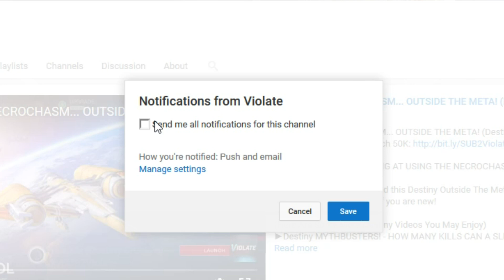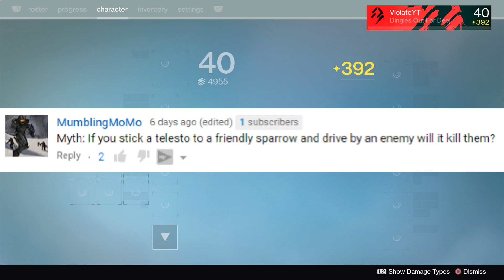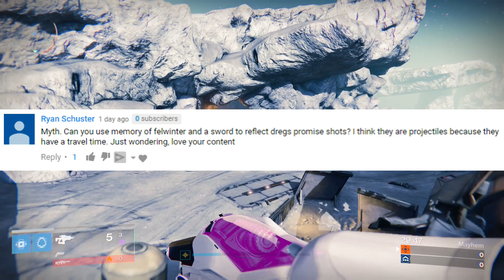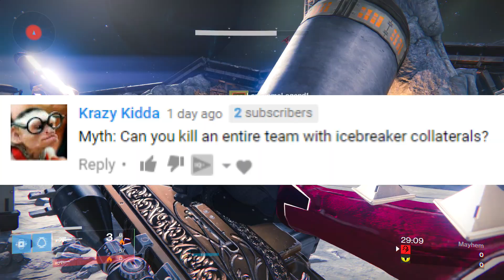Destiny MYTHBUSTERS! - WHAT HAPPENS WHEN YOU SHOOT A JUGG SHIELD WITH ZEN METEOR!? - Destiny MYTHS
I Love to make daily gaming videos. I hope You Enjoyed The Video!

I have changed all my YouTube descriptions so if you need to be linked in the description for credit purposes or sponsor reasons or anything else please contact me via twitter or my contact email which can be found in the about section of my channel. Thank you.